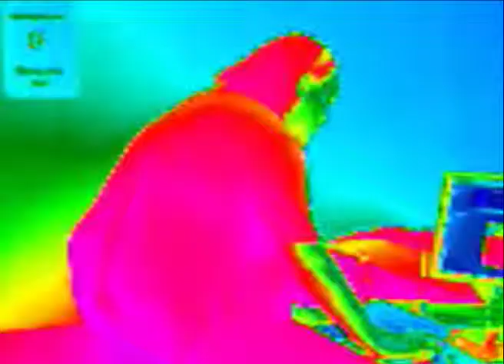Our Last Ride at the Fair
music by Mabel & Bea produced and performed by Drewskimo for Call Me Dr Henry The Soundtrack Volume 2